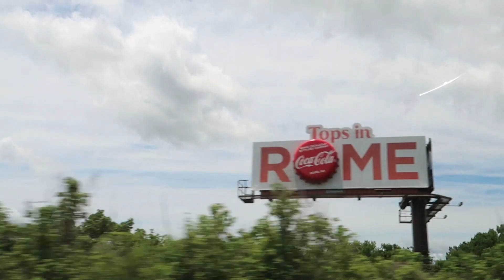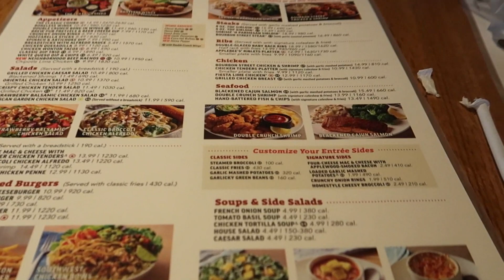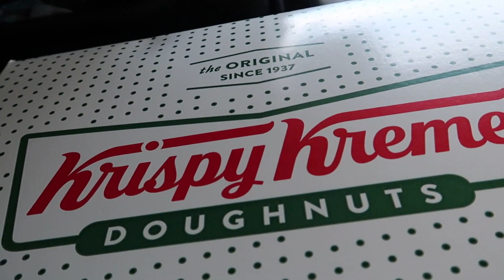HAPPY FATHERS DAY |sebe family vlogs |Filipina&Indian in America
HAPPY FATHERS DAY @sebefamilyvlogs8644